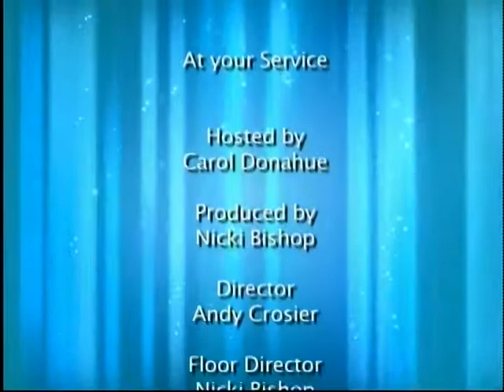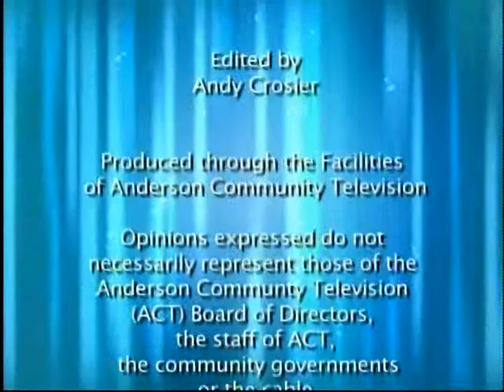At Your Service for April 2014